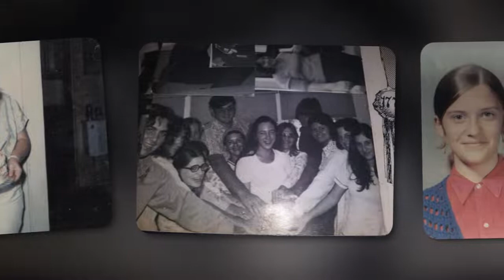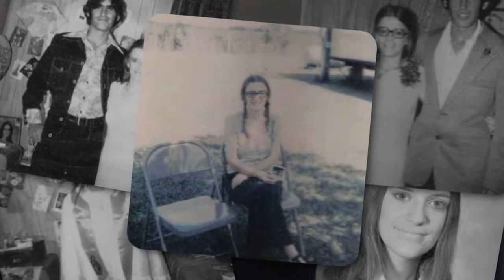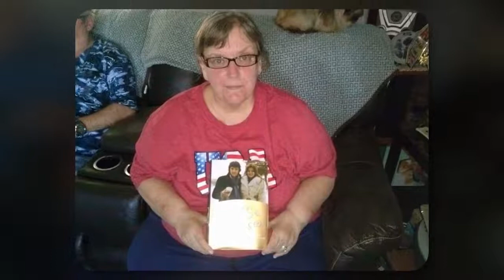Phyllis B Thibeaux Memorial video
the video shown at my mothers funeral